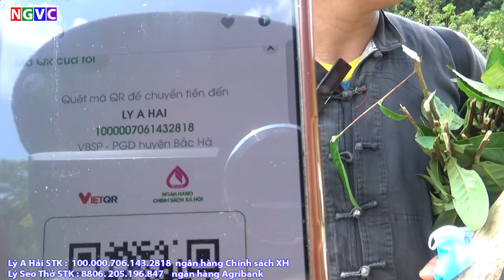Lũ quét xóa sổ ngôi nàng Nậm Tông rất nhiều người mất tích, đi bộ 5h mới đến nơi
Đây là kênh chuyên về: vùng cao.
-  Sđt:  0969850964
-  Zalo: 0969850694